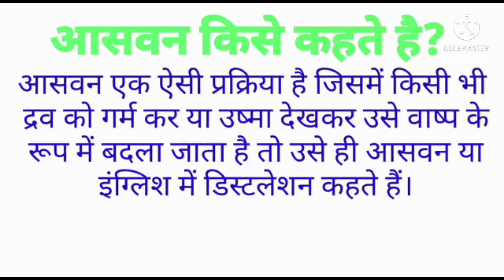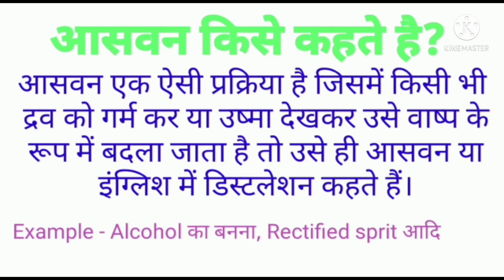'आसवन' किसे कहते है हिंदी मे What is distallation in hindi आसवन विधि क्या है,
आसवन किसे कहते है?
What is distallation?
इस टॉपिक को आसान भाषा मे  समझिये इसके संबंध में इस वीडियो में पूरी जानकारी दी गई है। इसलिए इस वीडियो को शुरू से अंत तक पूरा देखिए। जिससे आपको यह टॉपिक आसानी से समझ मे आयेगा।

इस टॉपिक के संबंध में यदि आपके मन में कोई भी प्रश्न है तो आप हमें कमेंट बॉक्स मे कमेंट करके के पूछ सकते हैं।

आपको Chemistry Subject के Class 11th , 12th , Bsc - IYear , IIYear और III Year, और Msc I Year, IIYearके नोटस की आवशकता है तो आप इस Telegram चैनल शिक्षा महासागर को जॉइन कीजिए आपको यहा पर सभी प्रकार के नोटस 📝 प्राप्त हो जाएंगे वो भी बिना पैसे खर्च किए आपको फ्री मे नोटस 📝 दिए जाएंगे

जिससे आपको एजुकेशन से संबंधित प्रत्येक वीडियो की नोटिफिकेशन प्राप्त हो सके। इस वीडियो को लाइक तथा अपने दोस्तों के साथ ज्यादा से ज्यादा शेयर कीजिए। 👇👇👇👇

हम अगले दिन  कोनसे टॉपिक पर हमारे youtube चैनल Shiksha Mahasagar पर कोनसी वीडियो आने वाली है। या Upload होने वाली है इसके बारे मे जानकारी हम हमारे Facebook Page Shiksha Mahasagar पर दे देते है। इसीलिए अब आप हमारे फेसबुक पेज पर भी शिक्षा से संबंधित वीडियो उपलब्ध है, इसलिए आप हमारे फेसबुक पेज शिक्षा महासागर को भी फॉलो कर सकते हैं। इसके लिए आप नीचे दिए गए लिंक पर क्लिक करके वीडियो को प्राप्त कर सकते हैं।👇👇👇👇

हम अगले दिन  कोनसे टॉपिक पर हमारे youtube चैनल Shiksha Mahasagar पर कोनसी वीडियो Upload कर रहे है या आने वाली ही इसके बारे मे हमारे instgram Shiksha Mahasagar पर दे देते है। इसीलिए अब आप हमारे Instagram पेज शिक्षा महासागर को फॉलो करके वहा पर भी शिक्षा से संबंधित वीडियो प्राप्त कर सकते हैं। इसके लिए आप नीचे दिए गए लिंक पर क्लिक करके वीडियो को प्राप्त कर सकते हैं। 👇👇👇👇

आपको यदि हमारे द्वारा Chemistry के सभी Class के विषय को youtube ▶️ पर पढाये जाने के बाद उस टॉपिक के वीडियो के नोटस 📝 तथा Pdf फाइल आपको हमारे Telegram (टेलीग्राम) के ग्रुप Shiksha Mahasagar पर प्राप्त होंगेl

 आपको यदि हमारे द्वारा Chemistry के सभी Class के विषय को youtube ▶️ पर पढाये जाने के बाद उस टॉपिक
Shiksha Mahasagarके वीडियो के नोटस 📝 की Pdf फाइल आपको हमारे (टेलीग्राम)  Telegram Channel
इसीलिए हमारे Telegram चैनल को Joine करे जिससे आपको education से releted हमारे Telegram चैनल पर प्रत्येक information प्राप्त होंगी।

Whatsp ग्रुप Shiksha Mahasagar ko भी joine कर सकते हो। जिससे आपको chemistry से releted तथा शिक्षा से संबधित सभी प्रकार की जानकारी इस ग्रुप के मध्यम से प्राप्त होंगी। आप भी हमे chemistry से releted सभी प्रश्नन इस ग्रुप मे पूछ सकते हो हम आपकी पूरी तरह से help करेंगे।
तो जल्दी से जल्दी इस शिक्षा महासागर whatsp ग्रुप को joine कीजिये और शिक्षा से संबधित Information प्राप्त कीजिये।

आपको Chemistry Subject के Class 11th , 12th , Bsc - IYear , IIYear और III Year, के नोटस की आवशकता है तो आप इस Telegram चैनल शिक्षा महासागर को जॉइन कीजिए आपको यहा पर सभी प्रकार के नोटस 📝 प्राप्त हो जाएंगे वो भी बिना पैसे खर्च किए आपको फ्री मे नोटस 📝 दिए जाएंगे